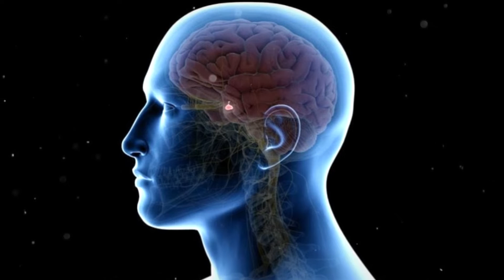За что отвечает 6 чакра Как развить 6 чакру.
6 чакра человека. Как развить 6 чакру?
Давайте обсудим, что такое чакра третьего глаза, как открыть чакру третьего глаза и для чего она нужна.
Шестая чакра – чакра Аджна, чакра третьего глаза. Она отвечает за развитую интуицию, хорошую память, возможность видеть истинную суть вещей и событий. Но как раскрыть чакру Аджна, как воздействовать на Аджну в полной мере, чтобы получать все эти возможности, об этом в сегодняшнем видео. Я подробнее расскажу что такое 6 чакра Аджна, за что отвечает 6 чакра, как гармонизировать чакры и как проработать чакру Аджна.
Смотрите ролик до конца, чтобы понять где находится третий глаз, как открыть чакру Аджна, что значит гармонизация чакры Аджна и как воздействовать на чакры, чтобы раскрыть все возможности нашего сознания.